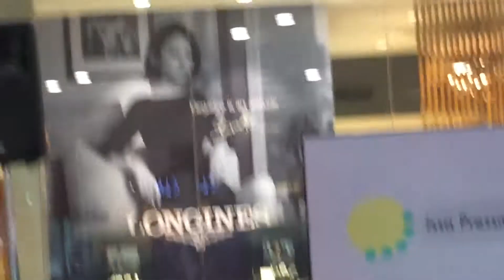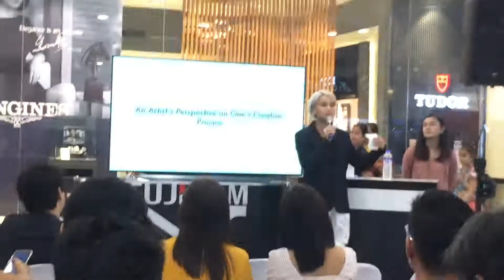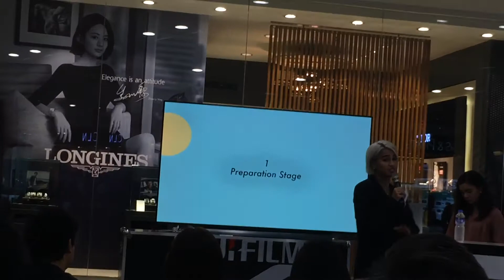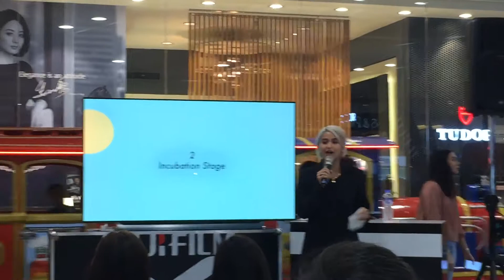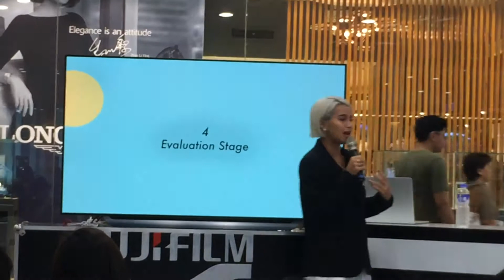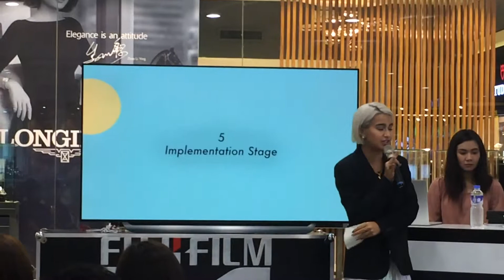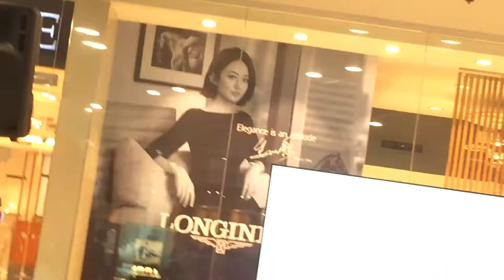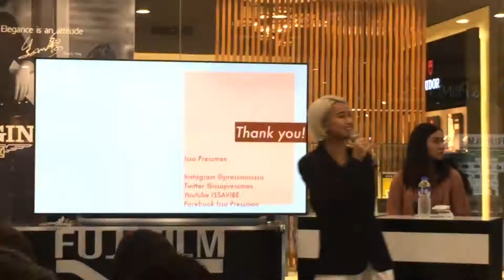Fujifilm X-T30 Philippines Launch With Issa Pressman - Fujifilm Fair 2019 | Photography Workshops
?sub_confirmation=1

Fujifilm X-T30 Philippines Launch With Issa Pressman - Fujifilm Fair 2019 | Lifestyle Photography Workshops at the Henry’s Cameras Travel and Shoot Fair Glorietta 1 Makati

 “An Artist’s Perspective on One’s Creativity Process” by Issa Pressman

5 Creative Process Steps and Perspective:
1. Preparation Stage
2. Incubation Stage
3. Illumination Stage
4. Evaluation Stage
5. Implementation Stage

I am not endorsing Fujifilm X-T30 or any Fujifilm cameras. I just want to share the, “An Artist’s Perspective on One’s Creativity Process”. And photography is one of my passion.

😊 Contact the Artist:
... Issa Pressman ...

YouTube ISSAVIBE
Facebook Issa Pressman